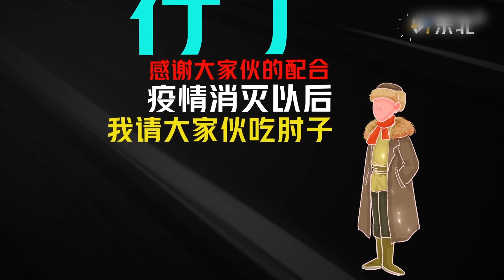【纯享】陈顺硬核喊话《我让你待在家里》，用音乐传递力量 |《这是我们这是光》This Is Light【东方卫视官方频道】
陈顺硬核喊话《我让你待在家里》，用音乐传递力量  |《这是我们这是光》This Is Light【东方卫视官方频道】

《这是我们这是光》抗击疫情特别节目，一线医护工作者与演艺界人士齐聚，向每个抗疫奋斗者致敬。
李兰娟院士将谈起压痕下的“最美笑容”，“玻璃吻”护士陈颖、黄千瑞夫妇现场浪漫求婚，易烊千玺将携手方舱医护再跳爆红舞蹈《火红的萨日朗》。
《这是我们这是光》将由三大篇章串联，用感动共同书写抗疫奋战的诗篇：
第一章“举火者”是医者仁心的赞歌，致敬疫情中散发光热、救死扶伤的医护人员；
第二章“何为英雄”将目光投向英雄城市武汉，聚焦那些平凡人毅然奉献、守望互助的高光时刻；
第三章“四海为家”展现中国携手全球战疫的大国担当，诠释人类命运共同体的大爱无疆。